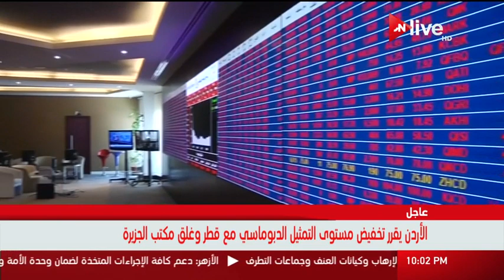الاقتصاد القطري في عين عاصفة تقتلع ثروات البلاد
الموقع الرسمي للقناة  ..